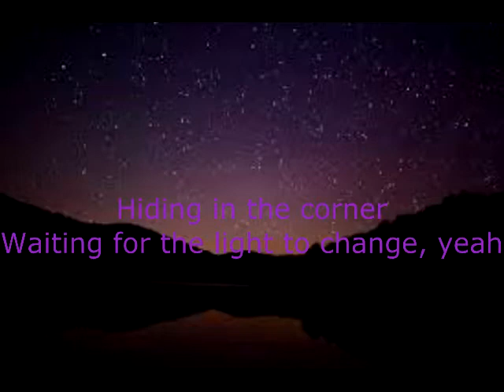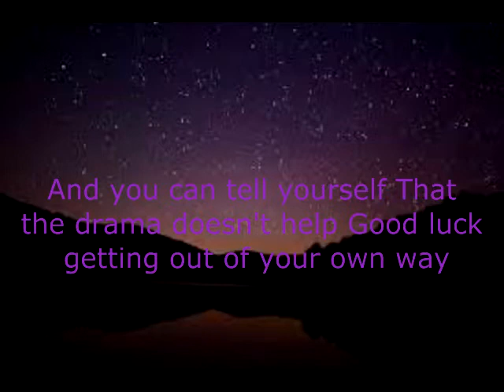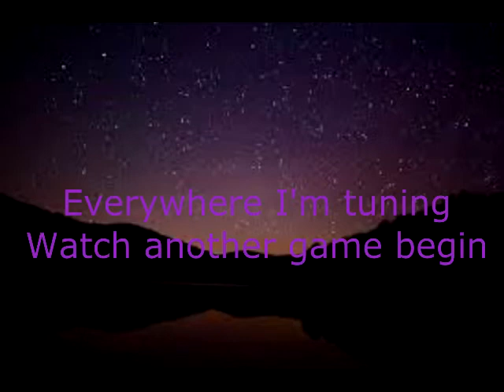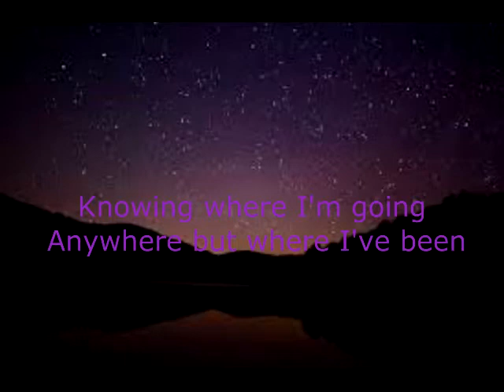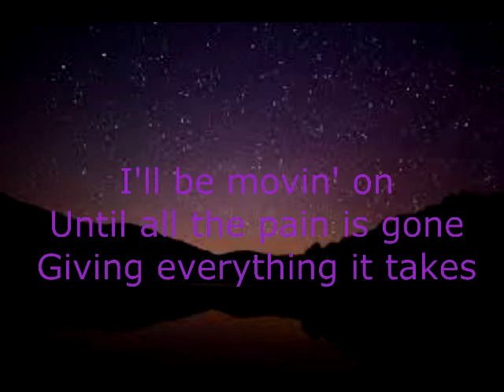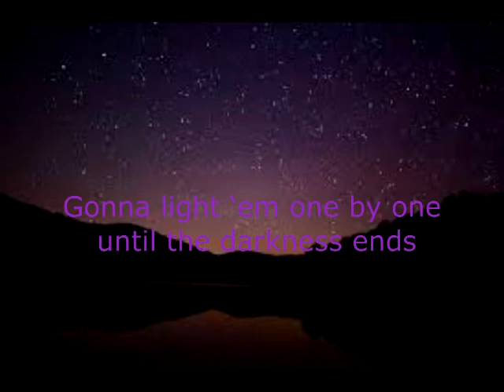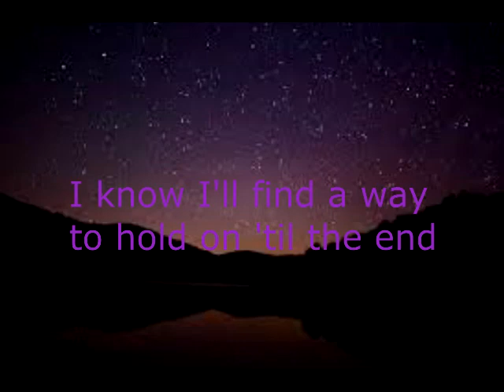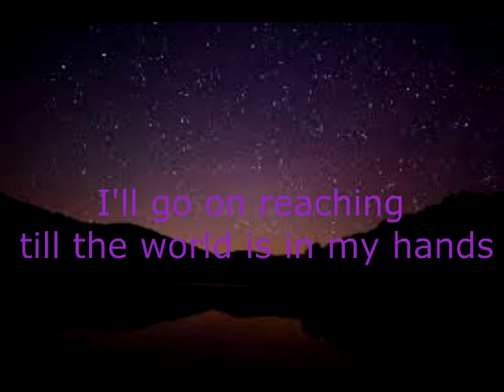felicia barton catching shadow (Lyric)